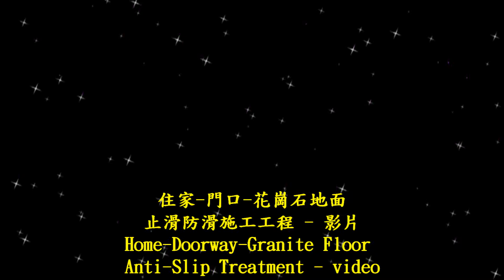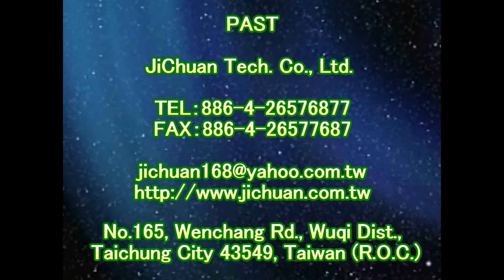止滑大師 1634 住家 門口 花崗石地面止滑防滑施工工程